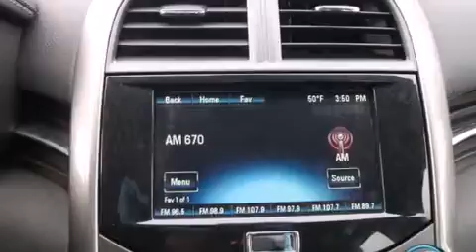2013 Chevrolet Malibu Hodgkins IL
Year : 2013
 Make : Chevrolet
 Model : Malibu
 Engine : 2.5L DOHC 4-Cyl SIDI Engine
 Trans . : Automatic
 Exterior : Silver
 Miles : 35,869

 Preowned 2013 Chevrolet Malibu Hodgkins IL